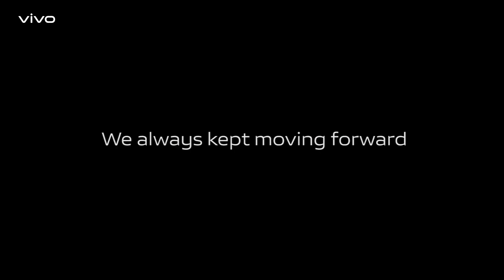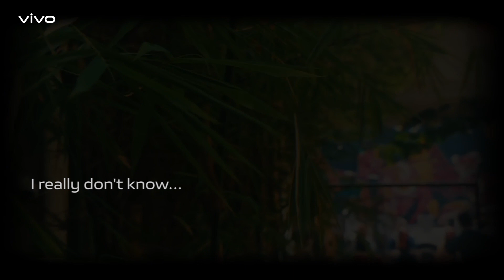Memories of Life | Chapter 3 - HOPE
Hope is a dream that doesn't sleep
Overcome the obstacles to ahcieve your goals
Paint your dreams on your own canvas of life
Empower yourself and to impart wisdom

Sharing with you Chapter 3 - HOPE, Memories of Life.